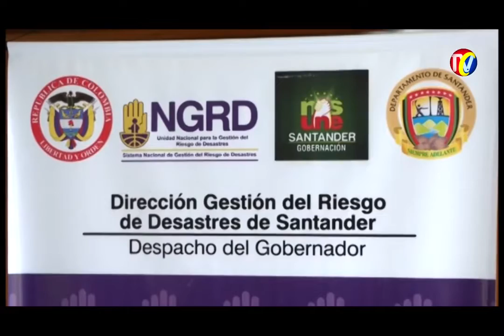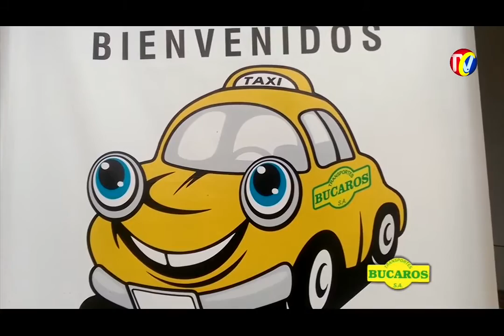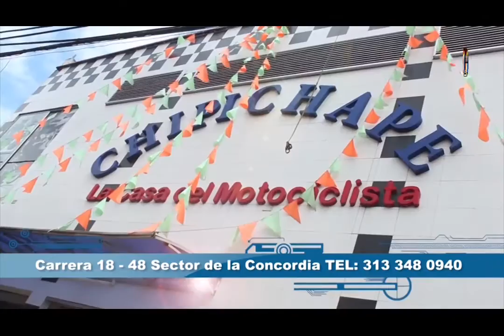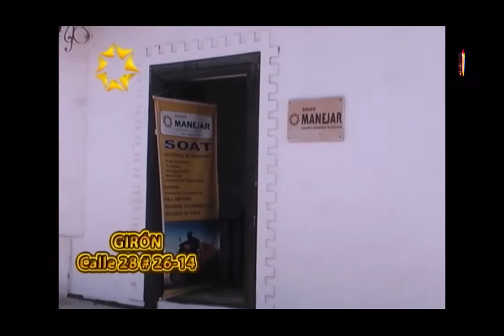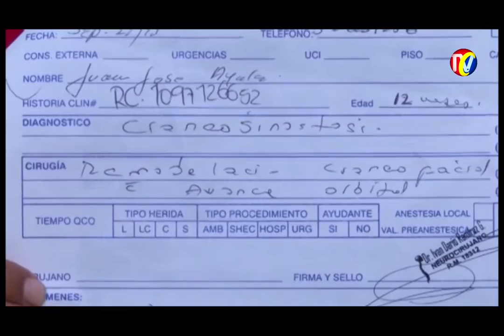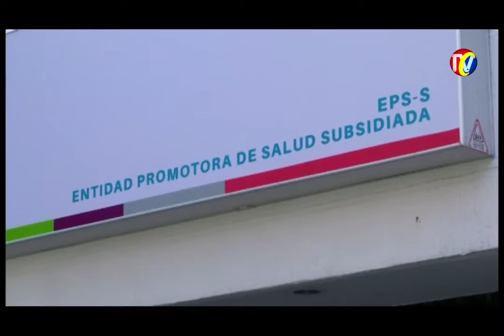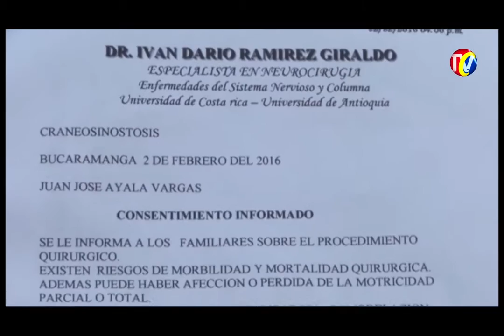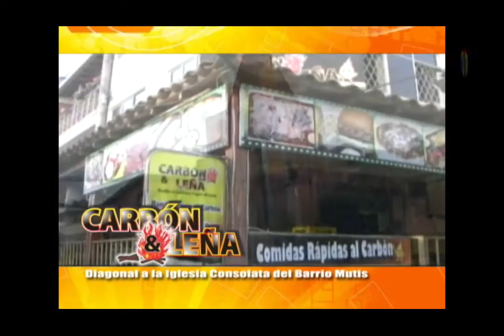IMPACTO Miércoles 17 de Febrero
01- BUCARAMANGA- Intensa Ola de Calor azota día y Noche
01A- RODOLFO HERNANDEZ - Alcalde de Bucaramanga, denunció que Nomina del Acueducto es de $33.500 millones
02- por supuesto, Exceso de Agua al pasar por Bascula de Peaje, perjudican  Habitantes de Lebrija y Municipio de Los Santos

3- Fechas Especiales carbón y Leña
04- Así quedaron Calle 16 cra 23 Ladrones de Celulares Estrellados contra Camión (2)
05- GIRON- Nuevo CARBON Y LEÑA -
06- Otra Vez, CAPTURADO LADRONES TAXIS, que ya habían cometido mismo delito
07- Menú Domingos carbón y Leña
08- General JORGE HERNANDO NIETO Nuevo Director Policía- Reemplazará al Gral. Palomino quien Renunció por Escándalo
09- Localizador Anti Robo de Motos -
10- BARRANCABERMEJA- Accidente deja Motociclista Herido
11- feria_2_ruedas_2016_
12- HOLGUER ALFREDO CRUZ- Secretario Educación Bucaramanga- Aseguró Inversión para Colegios, comedores Escolares y Escenarios Deportivos
13- Localizador Anti Robo de Motos
14- EPS CAFESALUD- Desacató tutela a Niño por Negarle cirugía a Niño, según Defensor del Pueblo
15-  Bucaramanga BIKE WEEK
16- MICROSUEÑO vía San Gil – Bucaramanga- Un muerto y tres heridos dejó accidente de tránsito
17- BARRANCABERMEJA- Capturados por rellenar humedal
18- Director SENA- Invertirá para 100 mil cupos para Trabajadores Confección